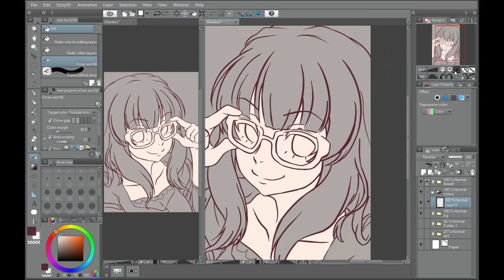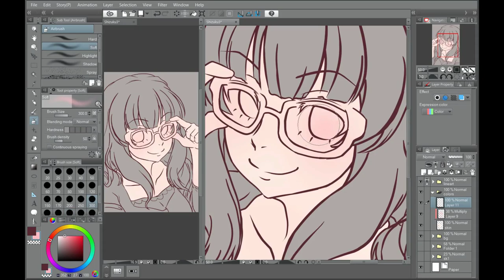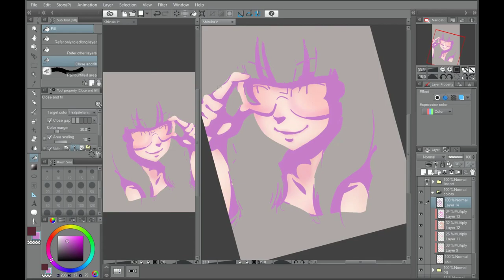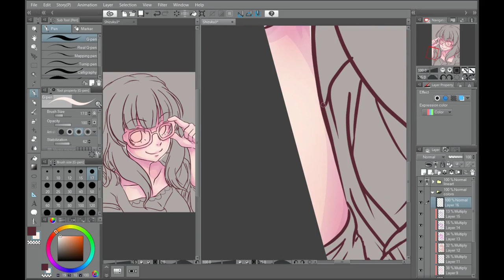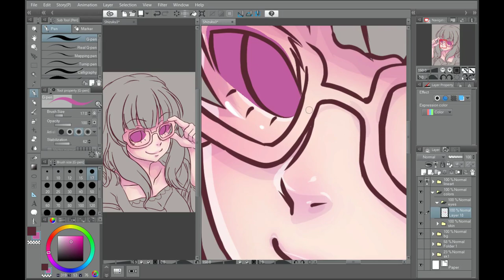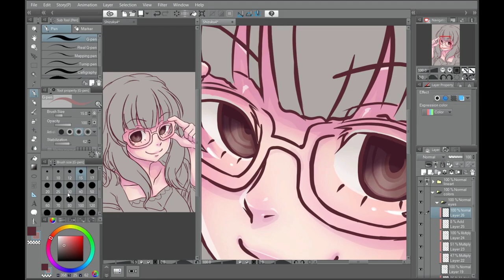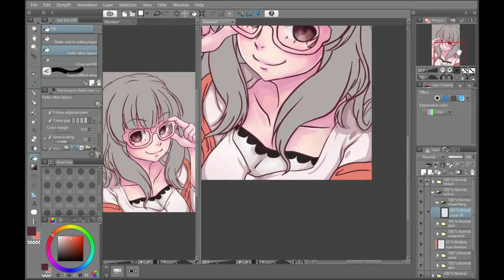Hazuki Coloring Speedpaint Part 1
I finished the first season of New Game! and I love this anime so far! So I wanted to draw my fave, Hazuki, and decided to make a speedpaint for it. So here's the first part of the coloring process! As usual I ended up taking longer than I thought I would with coloring so I had to split this portion in two parts.

✫彡Want to see more of my work? ✫彡

♪ Last Heroes x Two Worlds Apart -Eclipse (ft. AERYN)